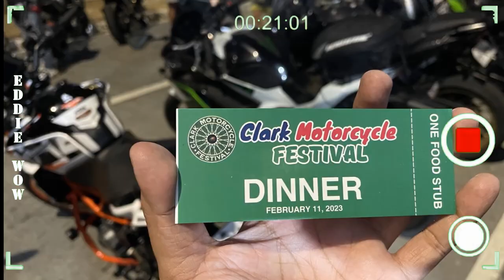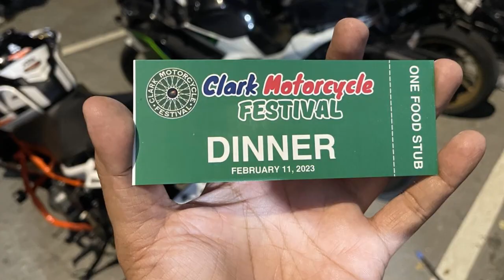Clark Motorcycle Festival || Kawasaki Dominar Riders East Riders Club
RIDE SAFE.

Clark Motorcycle Festival
Kawasaki Dominar East Riders Club